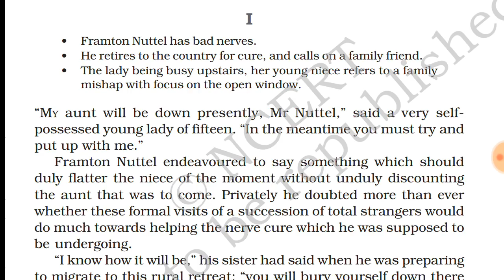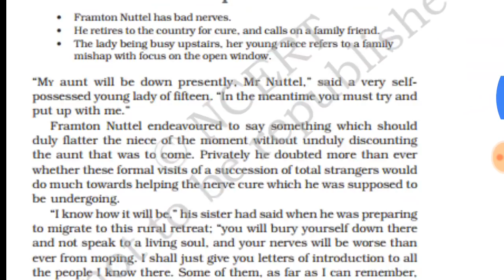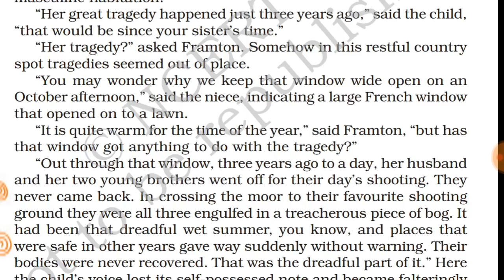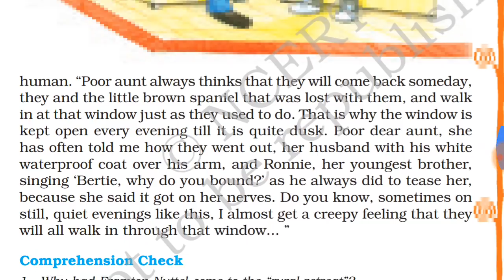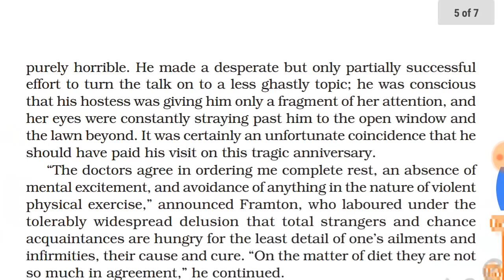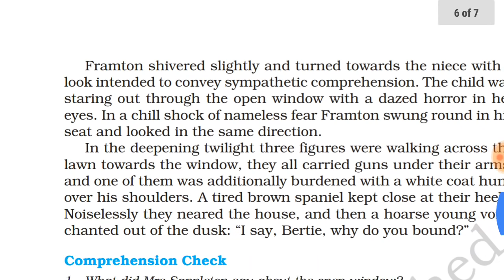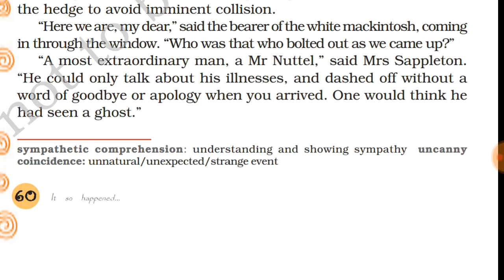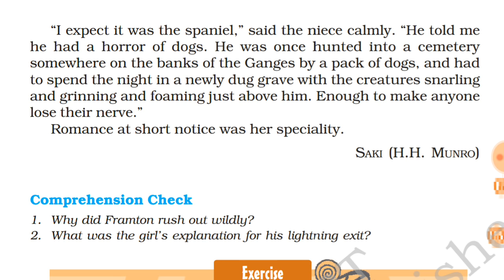The open window chapter 7 class 8th ncert English it so happened हिंदी में